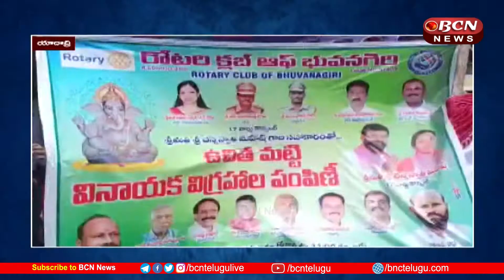సంస్కృతి సంప్రదాయాలను అనుసరించి||Following the traditions of the culture || Yadadri||BCN Telugu News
యాదాద్రి భువనగిరి జిల్లా కేంద్రంలో రోటరీ క్లబ్ ఆఫ్ భువనగిరి ఆద్వర్యంలో మట్టి వినాయక విగ్రహాల పంపిణీ కార్యక్రమం చేపట్టారు. ఈ కార్యక్రమానికి ముఖ్య అతిథులుగా భువనగిరి ఏ సి పి. ఎస్ వెంకట్రెడ్డి ,పట్టణ సిఐ సుధాకర్ పాల్గొని వినాయక విగ్రహాలను పంపిణీ చేశారు.అనంతరం  మాట్లాడుతూ పర్యావరణాన్ని పరిరక్షించే విధంగా , సంస్కృతి సాంప్రదాయలను  అనుసరించి పండుగ జరుపుకోవాలని కోరారు.
              Yadadri Bhuvanagiri District Center under the auspices of the Rotary Club of Bhuvanagiri undertook the distribution of earthen vinayaka idols. Bhubaneswar ACP was the chief guest at the event. S Venkatreddy and urban CI Sudhakar participated and distributed idols of Lord Ganesha.